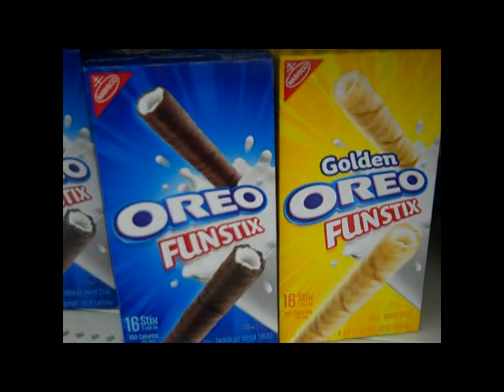Random introduction to aznjimin channel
random songs